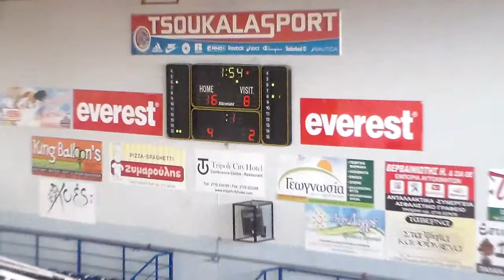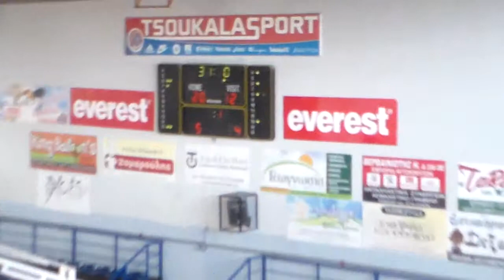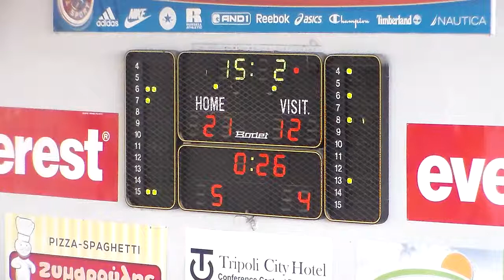Παιδικό ΕΚΑΣΚΕΝΟΠ: Δρομέας-Αρκαδικός 65-30 (3)